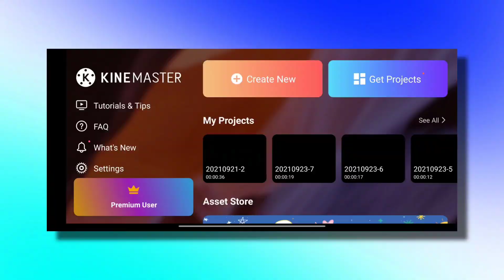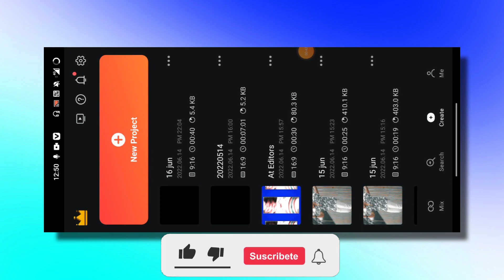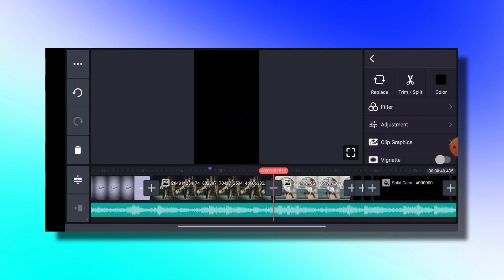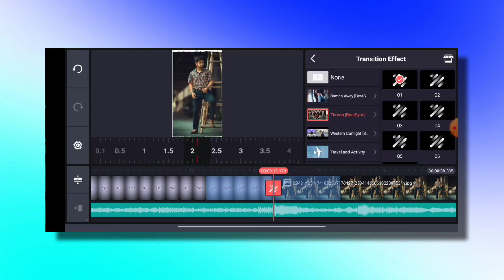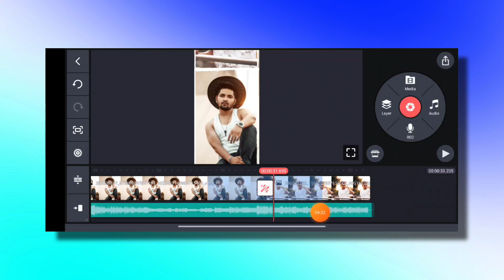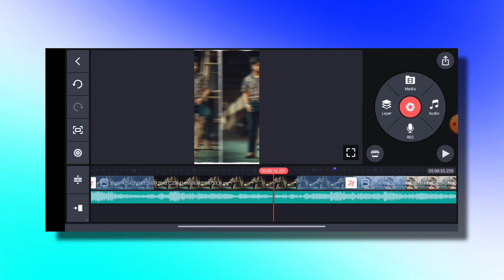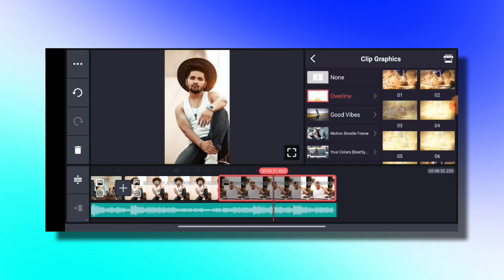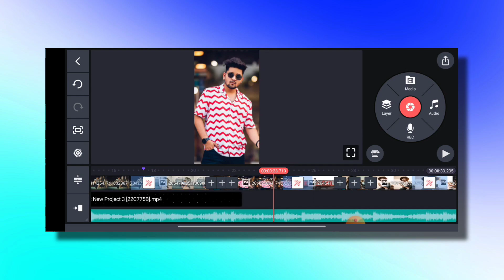Hame Maar Dala x Divine New Attitude Video Editing | Kinemaster Video Editing New Style Video 2022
About This Video:
Is video me main bataya hu ki kinemaster video editing ke bare me kinemaster se video kaise bana sakte hain.